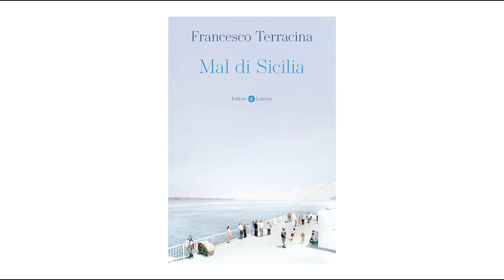Il Mal di Sicilia, nel racconto di Francesco Terracina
Francesco Terracina ci racconta il suo ultimo libro “Mal di Sicilia”, in libreria per i tipi @editorilaterza. Una panoramica storica fatta di nostalgie, scrittori, magistrati, personaggi illuminati, dalle cui parole e dalle cui vite emerge un’idea tutta diversa della Sicilia - ben lontana dal mordi e fuggi del divertimento estivo.